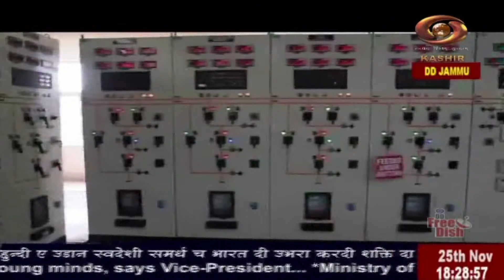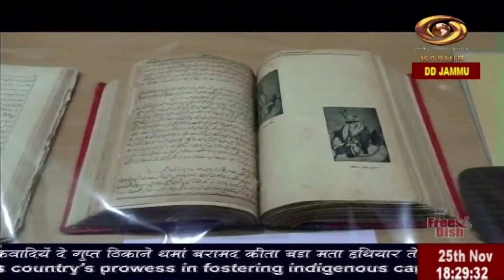Dogri News : Watch latest News coverage on DD Kashir's News Bulletin 'Dogri News' | 24/11/2023